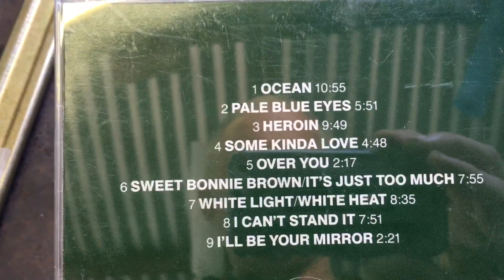Dan, what have you done Ep26